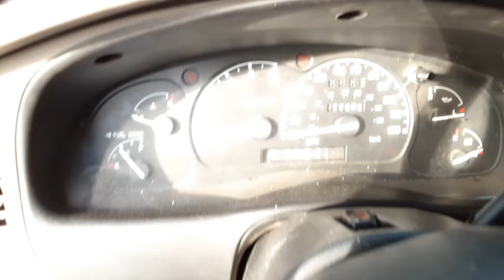Startup of the 99 Ranger after plugs and wires change